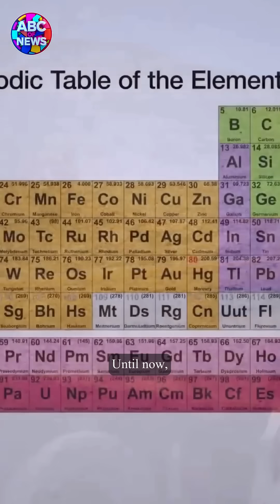The Magnet Breakthrough That Could Change Everything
Description:
A technological revolution is brewing in a Minnesota lab, and it could shatter China's grip on a critical resource powering our modern world: high-performance magnets. For decades, everything from your smartphone and electric car to advanced military tech has depended on rare-earth magnets, a market overwhelmingly dominated by China. But what if we could make magnets that are not only free of these scarce materials but are actually more powerful?

In this video, we dive deep into the groundbreaking work of Niron Magnetics. Backed by industry giants like Stellantis and General Motors, this US startup has developed a new magnet using iron nitride—a material that is cheaper, easier to source, and claims to be 18% more potent than traditional neodymium magnets. We'll explore the decades of research behind this innovation, the geopolitical implications for the US and China, and how their new factory could start reducing America's dependence on foreign supply chains by 2027.

Is this the key to securing the future of electric vehicles and green technology? Watch to find out!

While every effort has been made to ensure accuracy, any errors, omissions, or inaccuracies in this video are unintentional. If you notice anything that needs correction, please let me know respectfully in the comments.

The voice used in this video is my own.